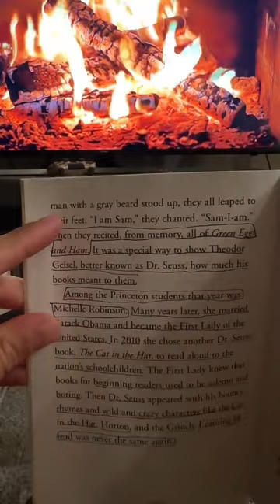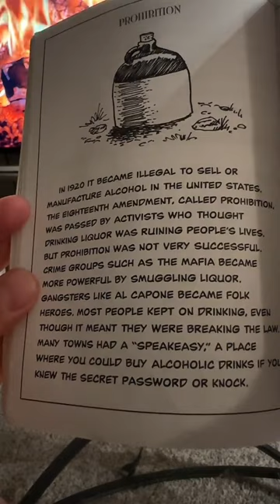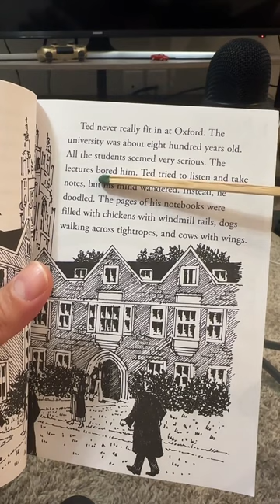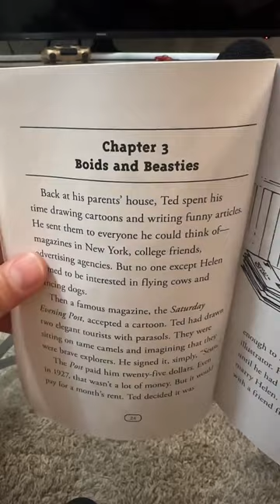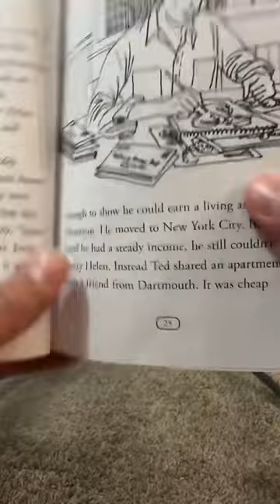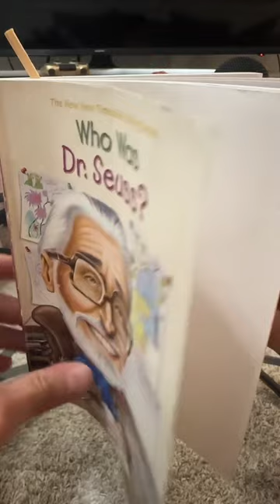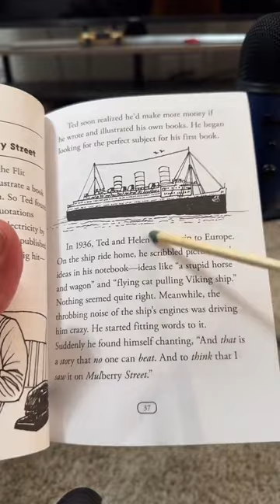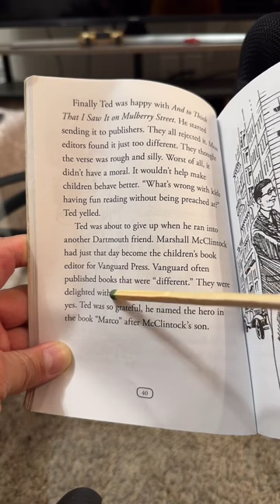Who was Dr. Suess? Learn English with Reading